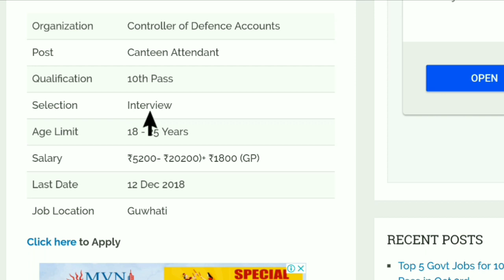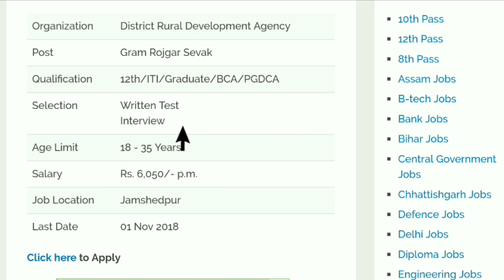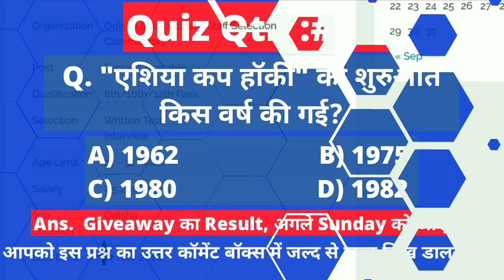सैलरी: 25,500 - 10वी पास की Top 5 Jobs - Oct 3rd Week | 10th Pass Job Alert | Latest Government Jobs